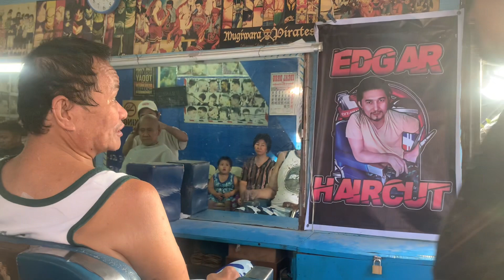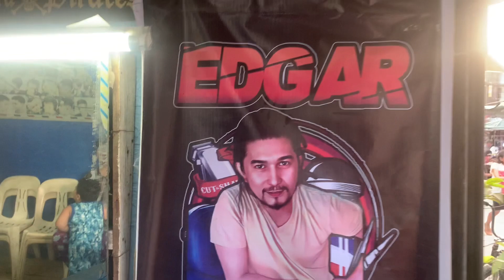Happy Birthday Sir Silverio🎉